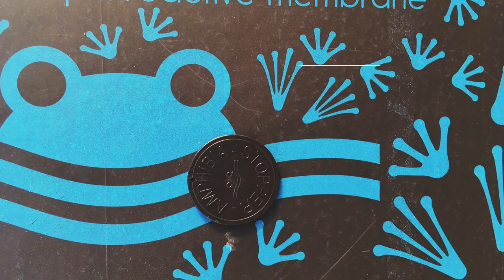Amphibia by Volteco, la membrana impermeabilizzante - Il Video di Posa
Tripla protezione attiva per un’impermeabilizzazione a tenuta stagna!

Amphibia, membrana impermeabile reattiva al contatto con l’acqua, auto-riparante, auto-sigillante e auto-agganciante al calcestruzzo, grazie alla sua innovativa composizione garantisce una totale tenuta stagna delle strutture interrate dalle infiltrazioni d’acqua.

Scegliere Amphibia significa scegliere l’alta specializzazione nell’impermeabilizzazione.
La totale tenuta idraulica e l’efficienza a lungo termine dell’intervento sono i principali fattori che determinano questa scelta.

▶︎ Sei un privato o un professionista? Richiedici una consulenza

▶︎ Vuoi scaricare la nostra documentazione tecnica?

▶︎ Desideri rimanere sempre aggiornato sul mondo dell'impermeabilizzazione e protezione degli edifici da acqua e umidità? Segui il nostro blog